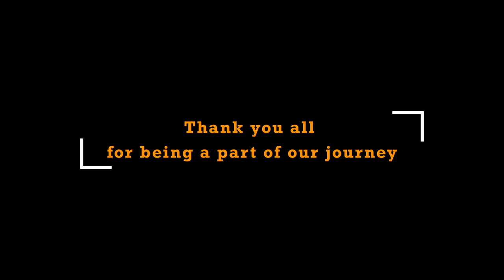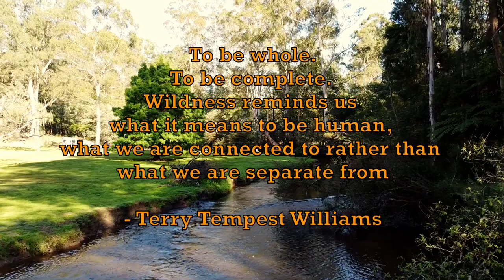Best FREE CAMPING Toorongo falls campground | ASMR | Noojee | victoria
Tooronga Falls is one of the best free campgrounds in Noojee Victoria we have ever been to.  Nice and lovely creek just beside the free campsite, a quick walk to Toroonga Falls and Amphitheatre Falls, quiet and peaceful campsites in the valley kind of set up and everything else makes Toroonga Falls campground a special place.